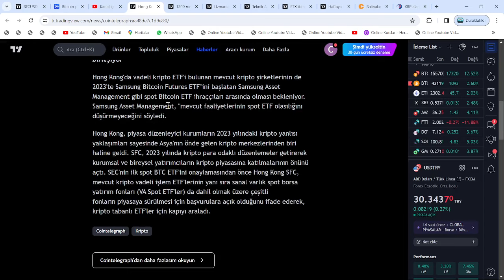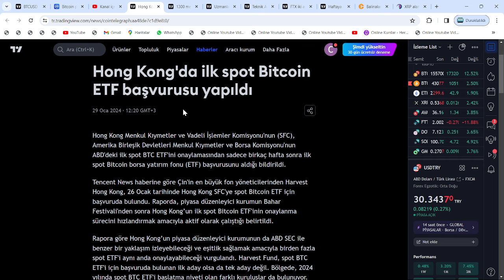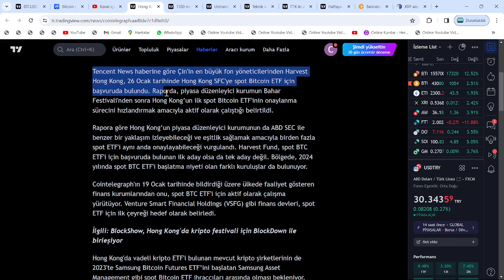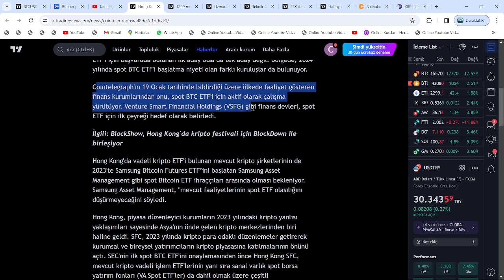ÇİN'DEN GELEN HABER, BİTCOİN VE ALTCOİNLERİ ROKETLİYOR: AVAX VE XRP İLK OLACAK🚀KRİPTO'YA MEGA MÜJDE🔥